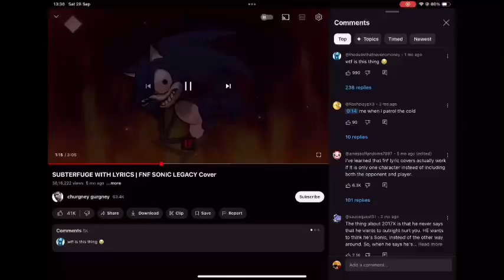STUBERFUGE X SILLY BILLY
▔▔▔▔▔▔╲▂▕▂▂▂▏┈┈ yoyoyoyourselfandsonichere!!1!1!1!1!1!!1!11!!1!1!111!1!11!1!1!1!11!!1!1!111!1!